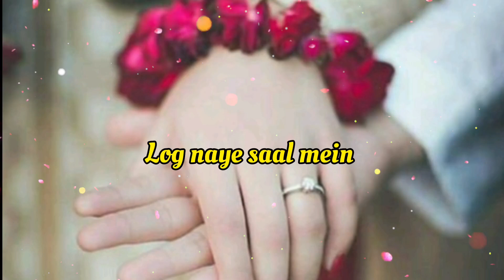Happy New Year Shayari Status 2024😍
Happy New Year Shayari Status 2024😍||Happy New Year Status 2024🎉||Happy New Year Shayari 🎉|| Happy New 🎉Year Shayari 💐||

Happy New Year Poetry 2024